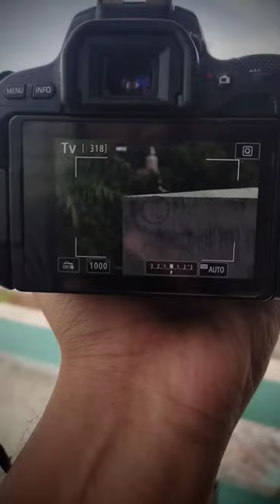wait for the picture